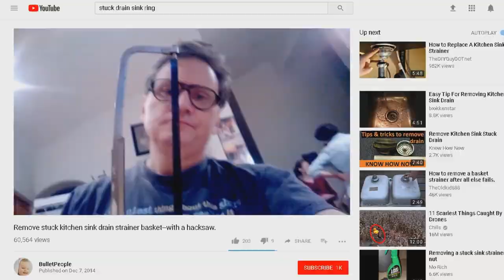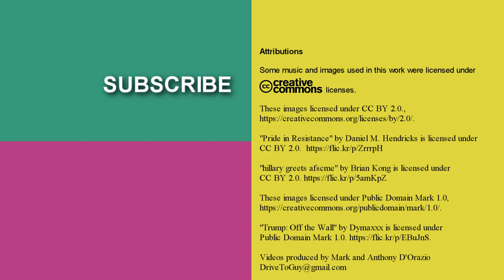#19 - On Culture, the Clinton/Trump Election, and Immigration with Van Craft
Guys like me have a million questions for folks who support progressive causes. Starts at 1:30.

From Eugene we drove to Ashland, Oregon, where we talked with Van Craft--a journalist, artist, and writer who has been honored with some of broadcasting’s most prestigious awards such as the National Communicators Award and an R.T.N.A. Golden Mike Award.

"Mel Reeves being interviewing before protest demanding police be
prosecuted for the death of Jamar Clark" by Fibonacci Blue

"Russell Brand London Revolution Protest" by David B Young

"Ash Carter" by James N. Mattis